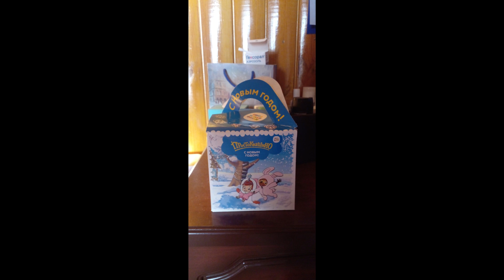My Little Sweet Gift Prostokvashino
Hi guys. TEMRG2856 Here. Look what my grandfather brought me another sweet gift. Small, Blue and with the Inscription Prostokvashino. I like it too. Listen, they give me sweet gifts every day. From the store, from school, and even from work. Maybe they will give another sweet gift in January? Let's see!

Have you been given many sweet gifts? Write in the comments.

3 Days Until The Christmas